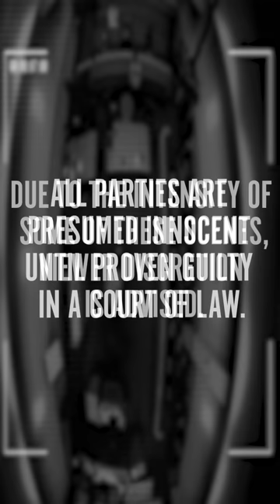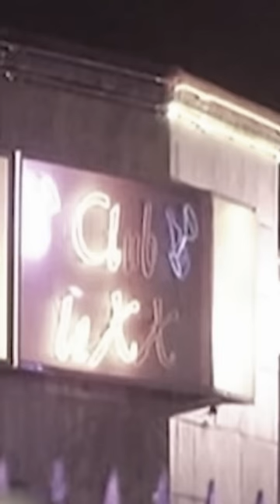EXPLOSIVE Courtroom Drama Unfolds & a Judge Pays the ULTIMATE Price | Court Cam | A&E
Watch as a victim's father is devastated, a judge crosses the line and pays the ultimate price, and unreasonable jail time leads to a judge's dismissal in these scenes from Court Cam!